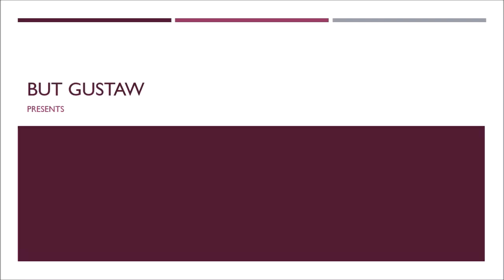shoeplay mdosI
Topics:
Ancient Viruses Hidden in DNA May Promote Cancer Development.
First Successful Titanium Heart Transplant.